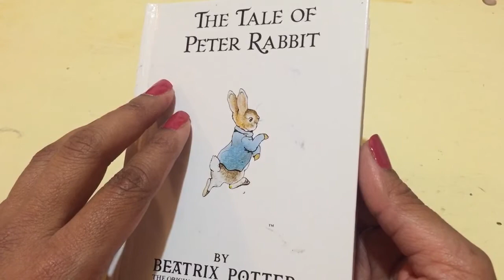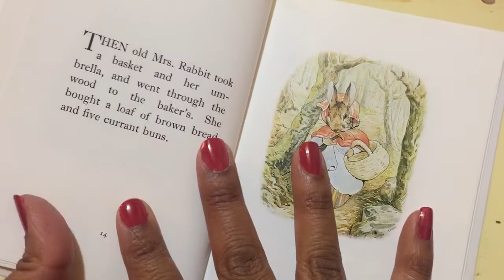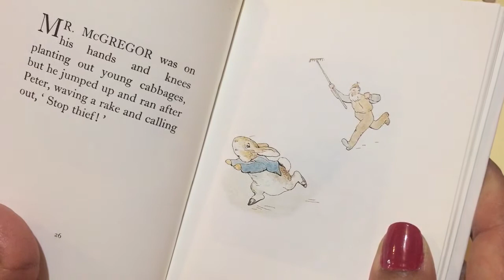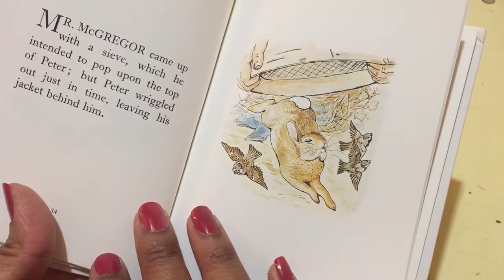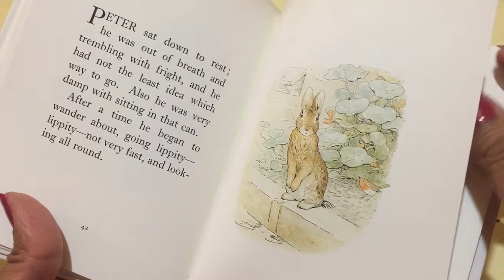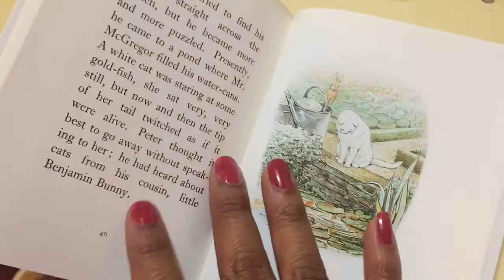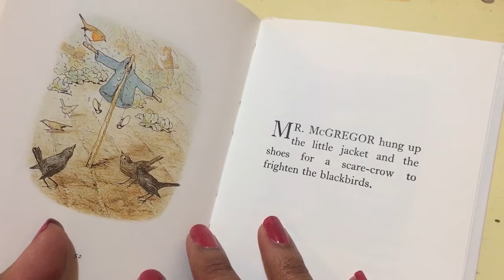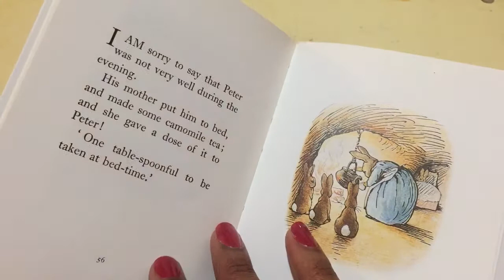The Tale of Peter Rabbit Beatrix Potter Another Story Read Out Loud Kid's Book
Peter Rabbit decides rather than listen to his mother & stay out of mischief, he ventures out to Mr. McGregor's garden. Who should Peter meet but Mr. McGregor, working in his garden, who spies Peter Rabbit eating his vegetables! The chase ends up with Peter getting lost in Mr.McGregor's garden. Will Peter be able to find his way out?